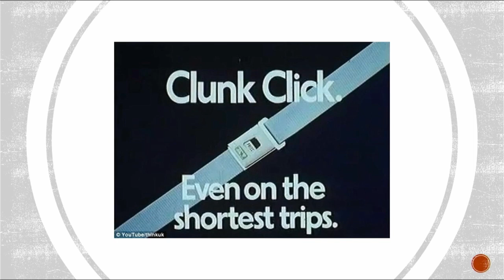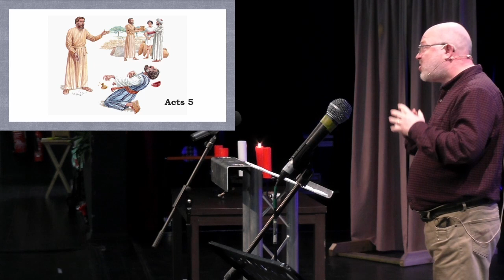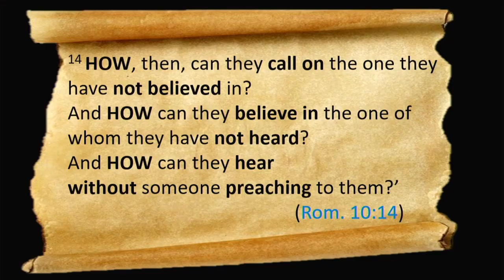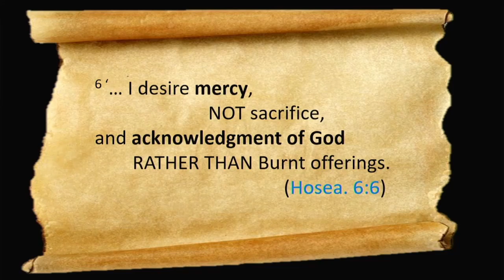Be Watchful - Leviticus 9:23 - 10:20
The LORD takes the honour of his name very seriously - Nadab and Abihu find to their cost what happens when they treat their service on their own terms - chapter 10 exhorts us to be watchful.
A sermon preached at Christ Church Newland on 27th November 2022 by Richard Hawes